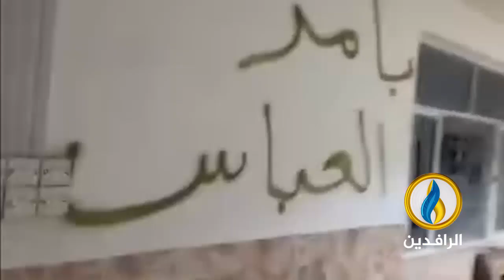هدم وتخريب وحرق حسينيات أتباع الصرخي 11 رمضان / 1443هـ